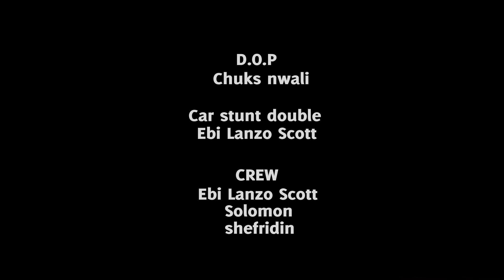FADED .Snowberry and stampede films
A short film by Snowberry and stampede films which shows how the true love for a girl drove a young lover boy to the extreme who has died repeatedly to hold her once again almost giving up his life, coming face to face with a Monster young man who triesto slay both lovers not only with words, but with his bare hands